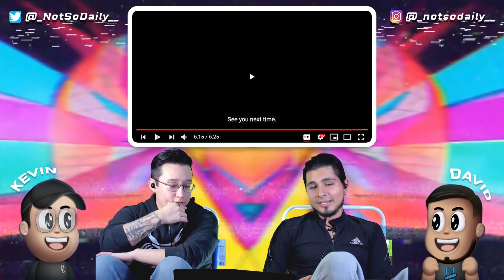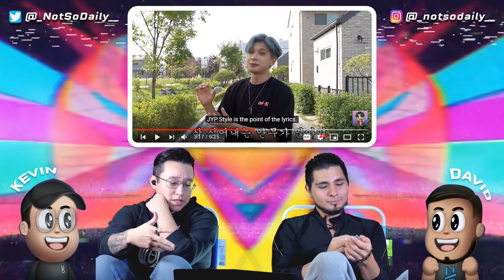NSD REACT | [ YGㅣSMㅣJYPㅣBig Hit ]Comparison of four entertainments' dances